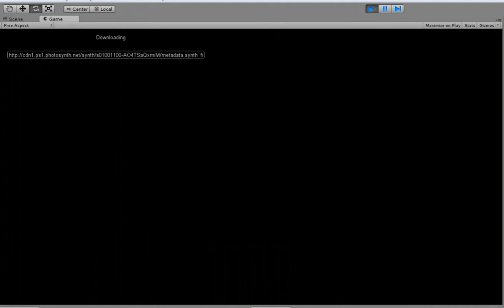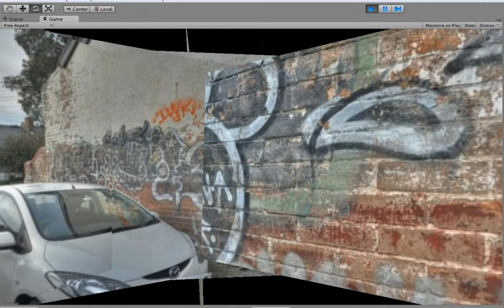Unity 3D PhotoSynth viewer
This video documentations the behaviour of the prototype Unity 3D-based PhotoSynth viewer, planned to be released for Android, iPhone/iPad, and possibly Blackberry and Windows phones.